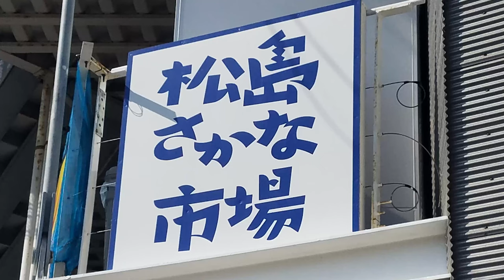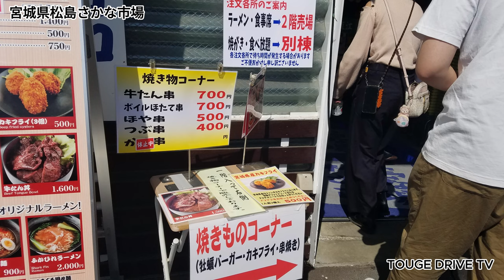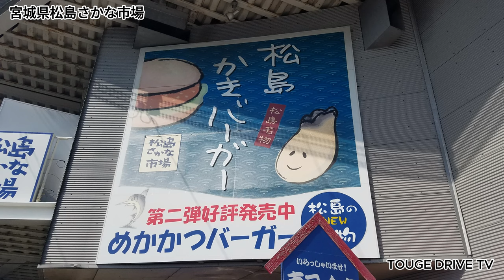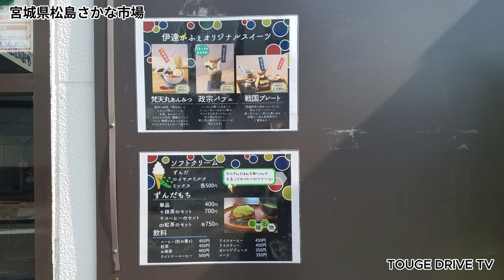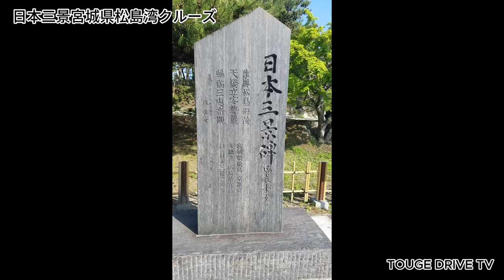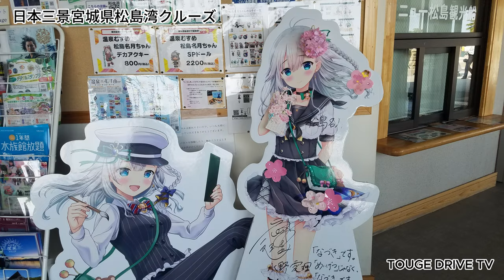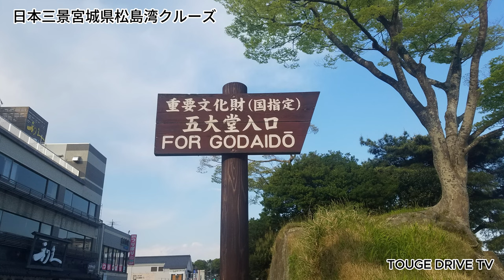【4K】宮城県日本三景の一つ松島ぶらり旅＆松島さかな市場巡り~TOUGEDRIVETV~番外編~TOUGE DRIVE TV~Vol.486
宮城県日本三景の一つ松島ぶらり旅＆松島さかな市場巡り~TOUGEDRIVETV~番外編
●松島さかな市場
所在地： 〒981-0213 宮城県宮城郡松島町松島普賢堂４−１０
営業時間： 営業開始: 9:00より16:00